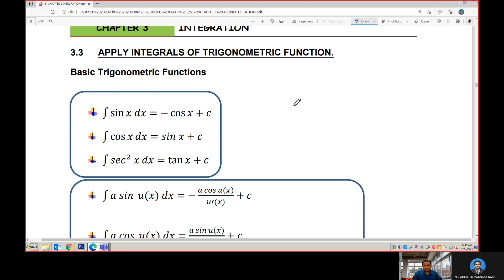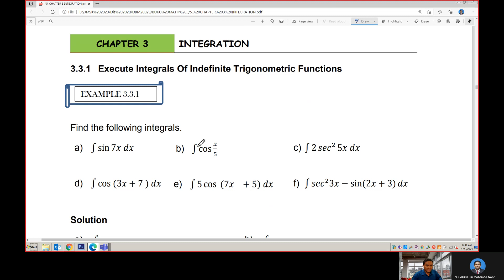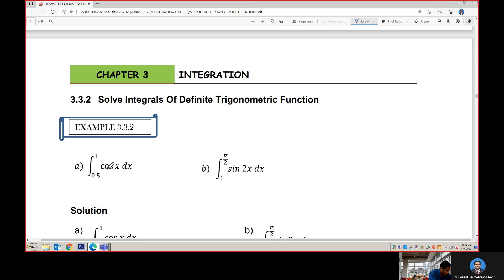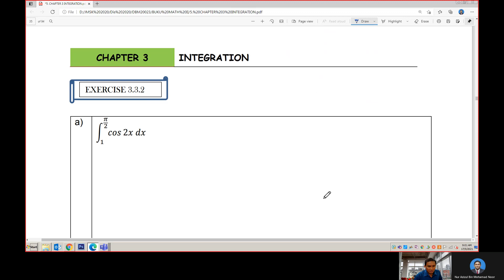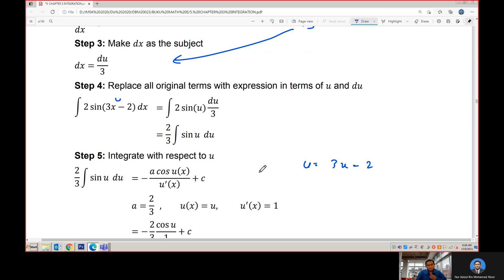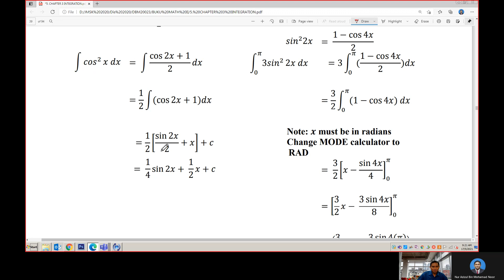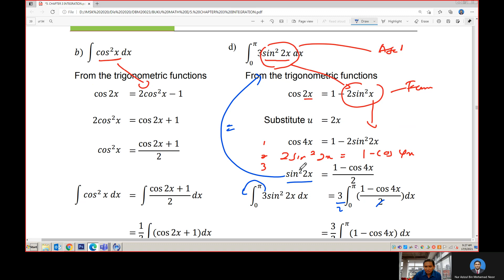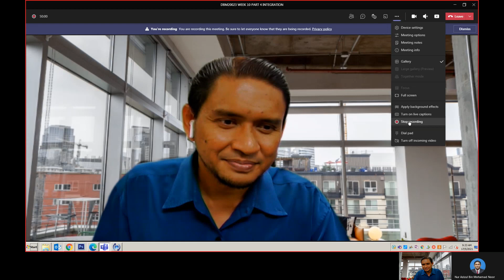DBM20023 WEEK 10 PART 4 INTEGRATION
Online teaching with the topic:

1. Apply Integral Of Trigonometric Function.
2. Execute Integrals Of Indefinite Trigonometric Functions
3. Exercise 3.3.1
4. Solve Integrals Of Definite Trigonometric Function
5. Exercise 3.3.2
6. Execute Integration Problems By Using Substitution Method
7. Exercise 3.3.3a
8. Exercise 3.3.3b